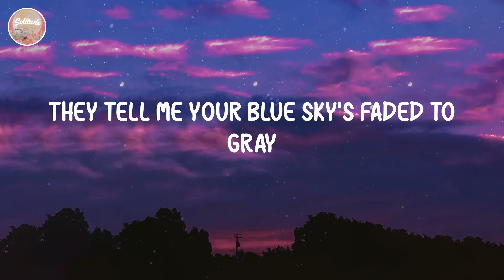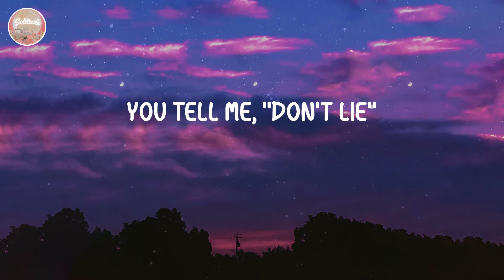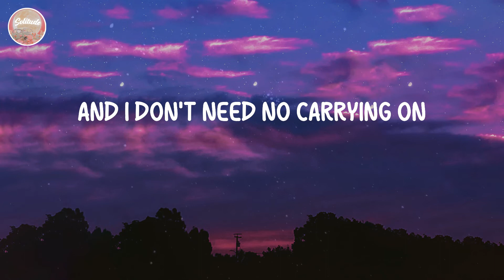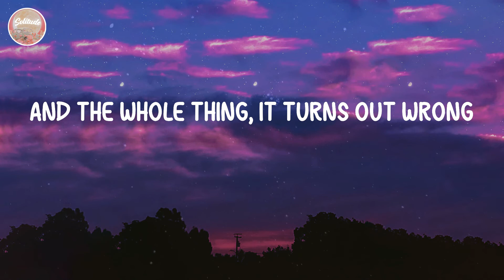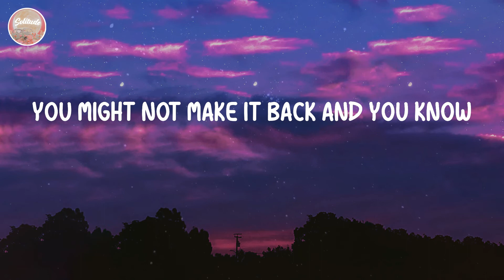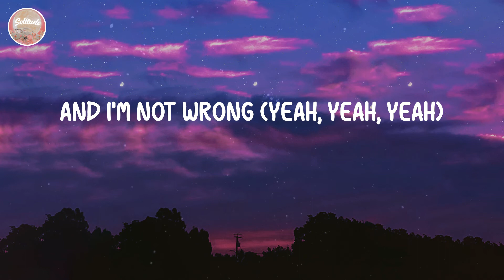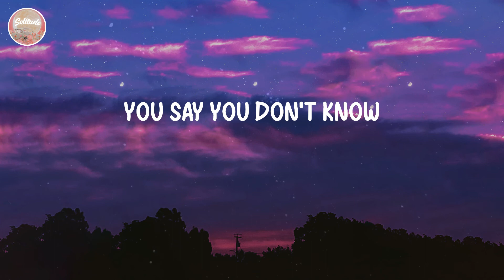Daniel Powter - Bad Day (Lyrics)